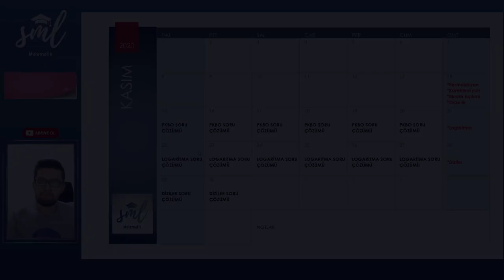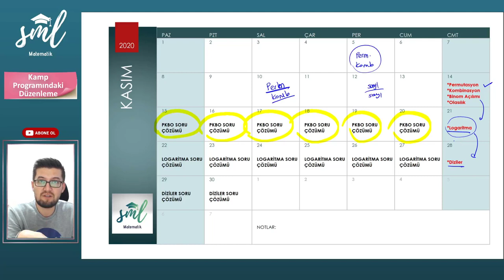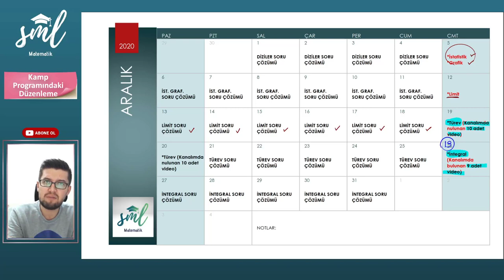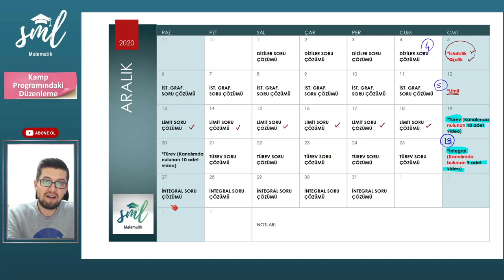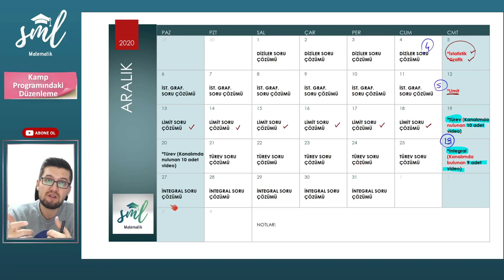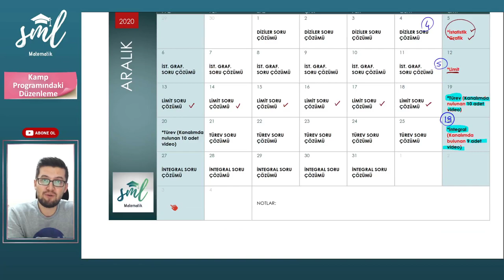Kamp Programındaki Düzenleme Hakkında